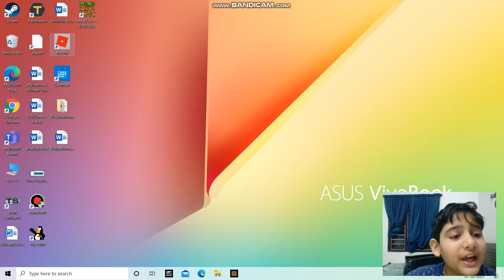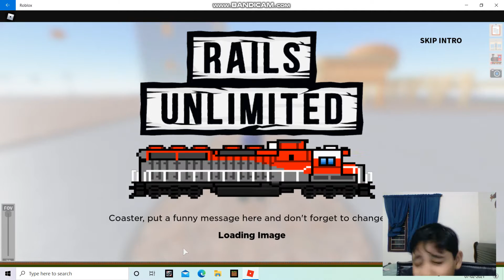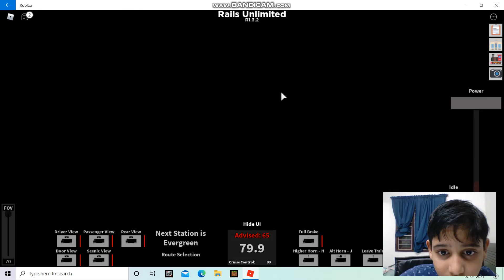FIRST TIEM RAILS UNLIMITED